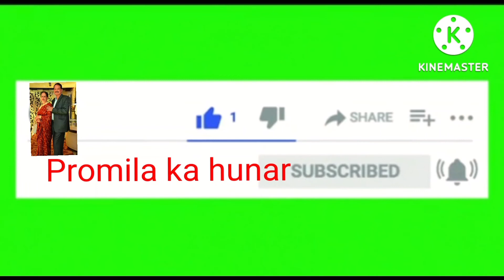भोले बाबा का बहुत सुन्दर भजन 🔔🔔👌🤗💖